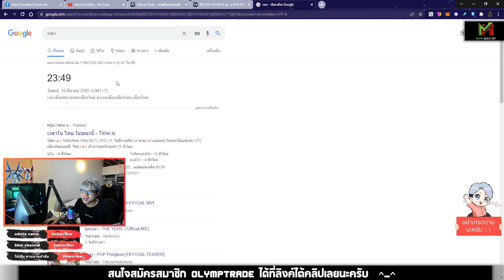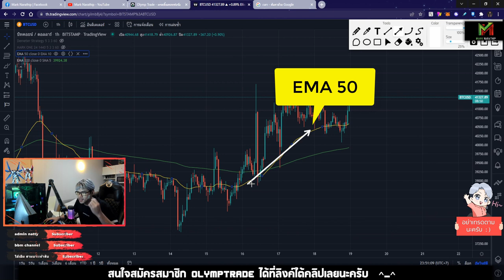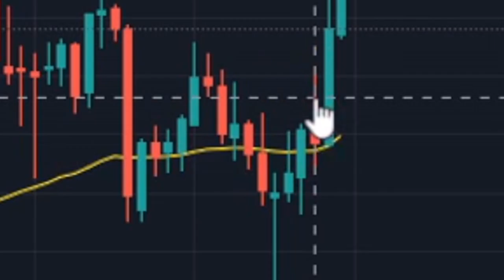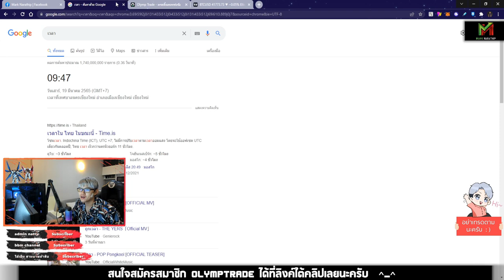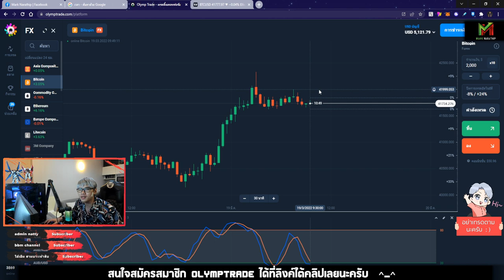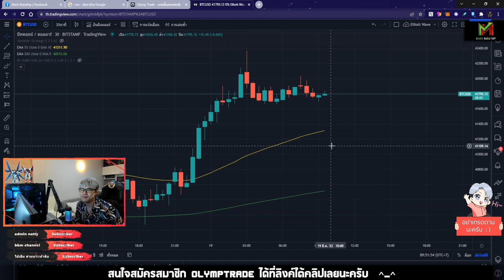เข้าปลายยอด ก็รอดได้ 🥶😱 กำไร +100$ 🥳 - Vlog Trade EP.27